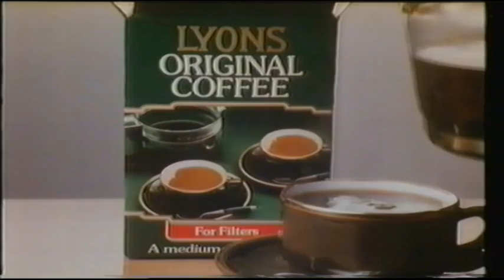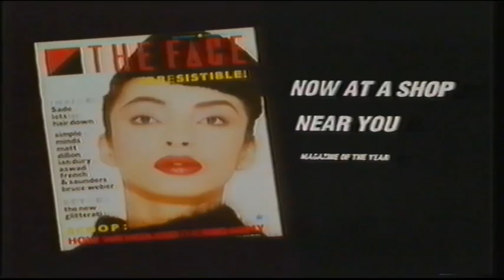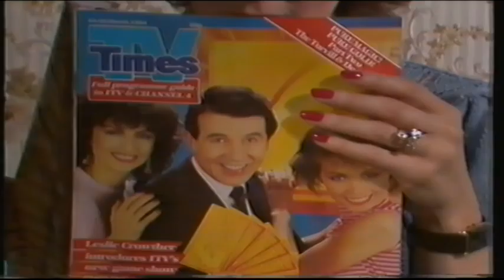Tv Ads from Channel 4 television 1984 from VHS 0024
Tv Ads from Channel 4 television 1984 from VHS